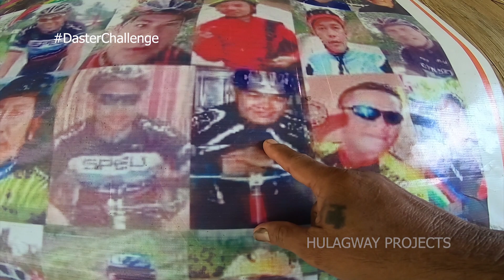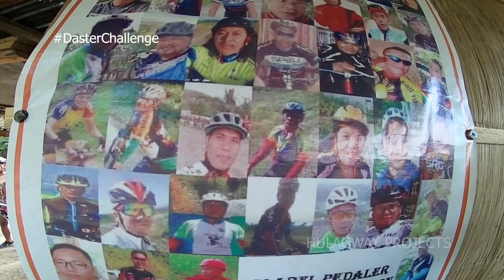TOCO TOCO TO | DASTER CHALLENGE | VLOG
First time ko magVlog ng Challenge hahaha nakakahiya pero para sa VLOG go! MARAMING SALAMAT SA INYU...Just for Fun Only

GEARS:
Canon 5D Miv
Canon 24-70
Samyang 14mm